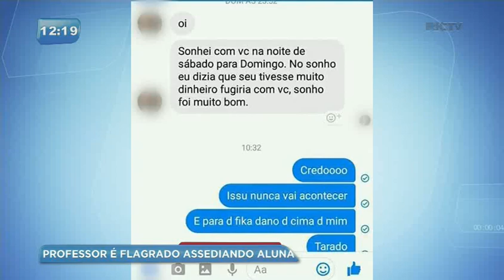Professora é suspeita de abusar de aluno dentro de escola em Campina Grande do Sul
Uma professora está sendo investigada por abusar de um adolescente de 13 anos. O garoto é aluno dela e teria recebido vídeos com conteúdo sexual além de manter relações sexuais.